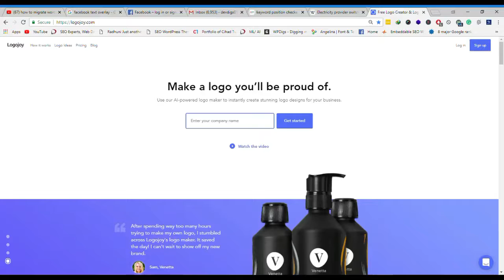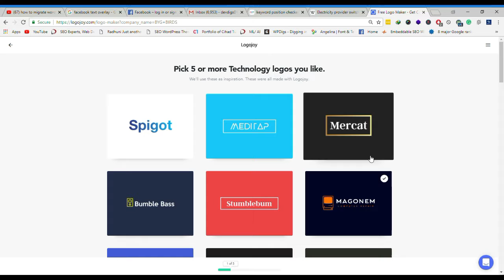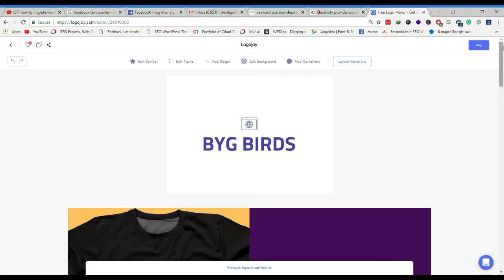Make logo just in 3 minutes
Make logo just in 3 minutes, best and easiest way, you can create the logo just follow 5 step without any professional skills, also you can get ideas about visiting card, stationary from there.